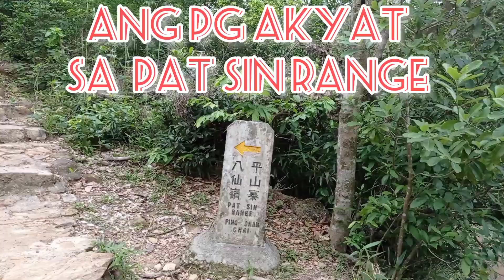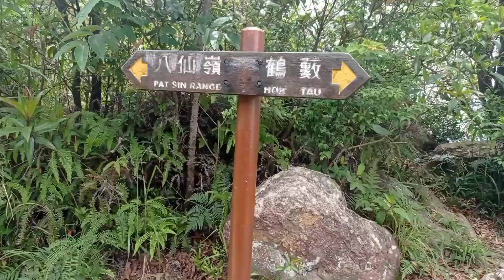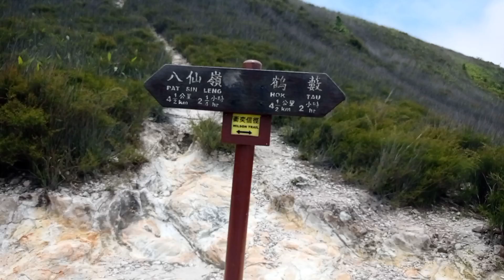Pat Sin Range Na Walang Katapusang Bundok n Akyatin.